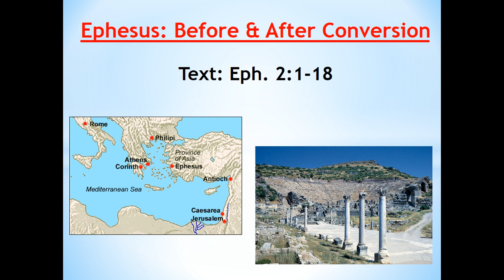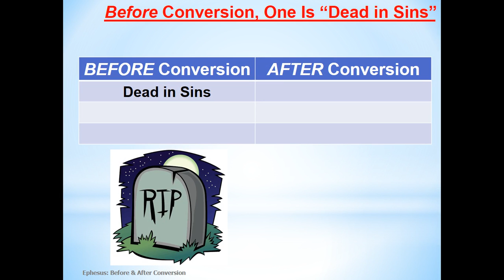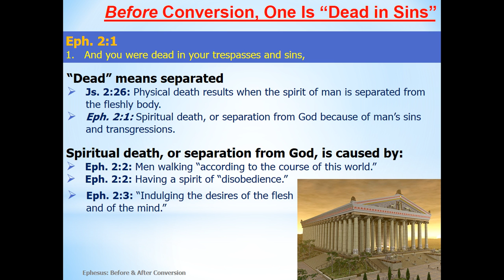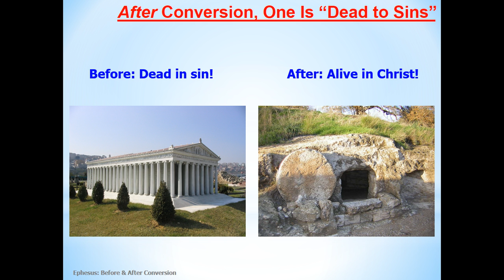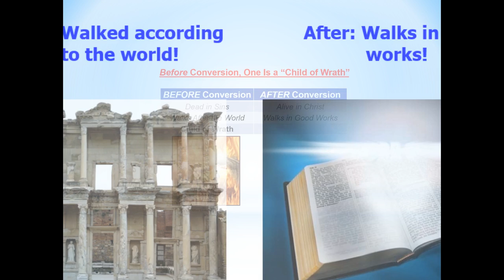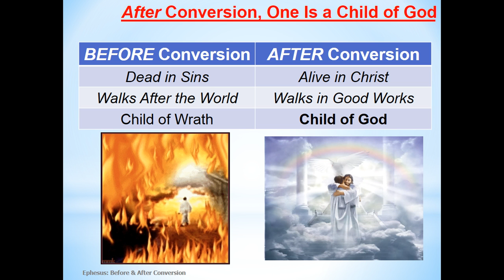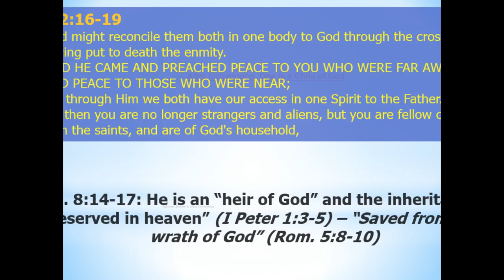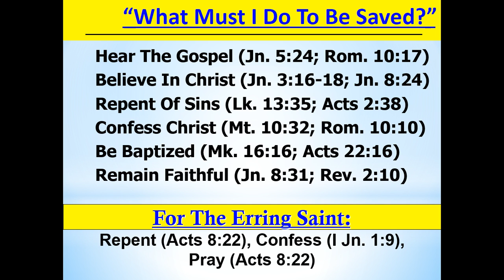Ephesus: Before & After Conversion by Nathan L Morrison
11/18/2018: Before and After advertising is effective, especially if the consumer believes the product has the ability to deliver the desired results.

A study on the lives of the Ephesian church before and after their conversion shows us the transforming power of the gospel! (Ephesians 2:1-18; Acts 19-20)

The gospel is God's power for salvation to all men! Have you obeyed the gospel? (Romans 1:16-17)

It will change your life!